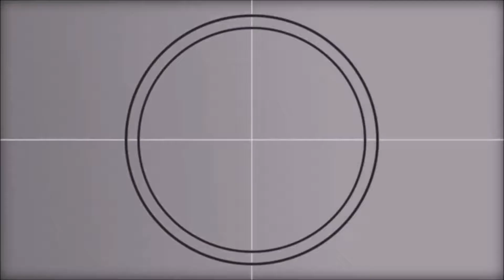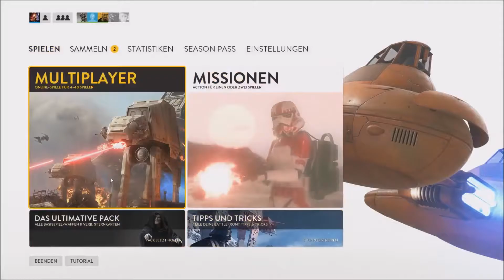Star Wars Battlefront Besbin [Deutsch]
Moin Leute Heute zeige ich euch was man im Besbin DLC sich alles ohne Season pass kaufen kann